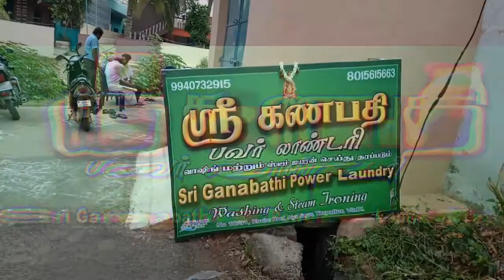Sri Ganabathi Power Lundry in Tirupattur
Power Washing Machine, Dryer.
Steam Ironing..
Quick Service..